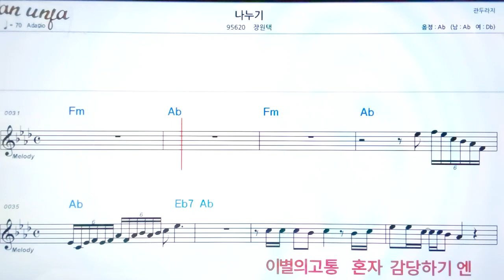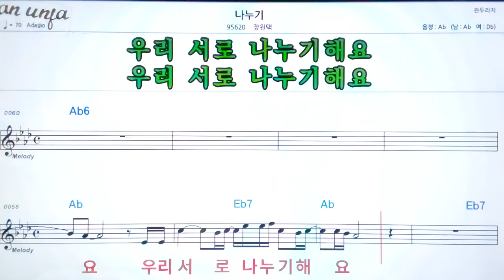나누기/잔원택👍악보, 노래,기타 코드,가사,Karaoke*카라오케 반주